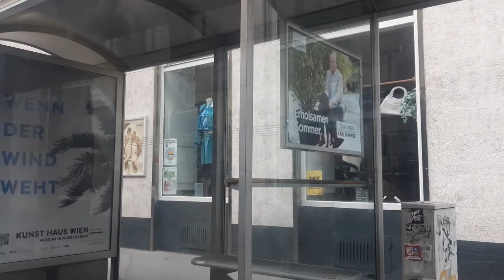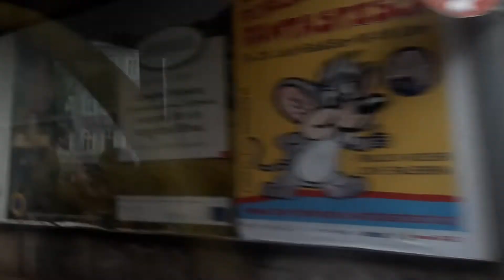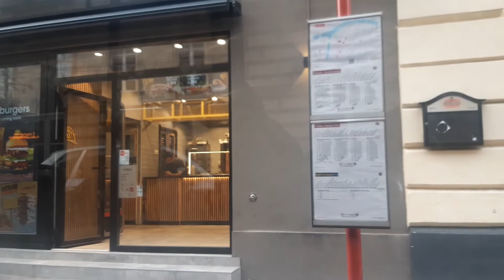[Wiener Linien] Siemens ULF B1 #782 - linia 1, kierunek Stefan-Fadinger-Platz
--- TRASA ---
0. Löwengasse
1. Hetzgasse
2. Radetzkyplatz
3. Hintere Zollamtsstraße
4. Julius-Raab-Platz

mkmgdańsk 2022